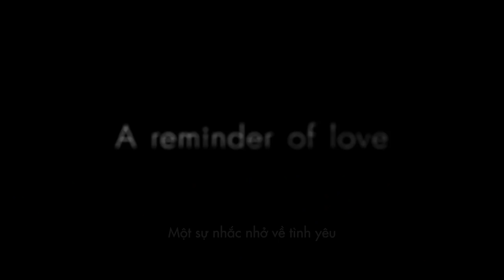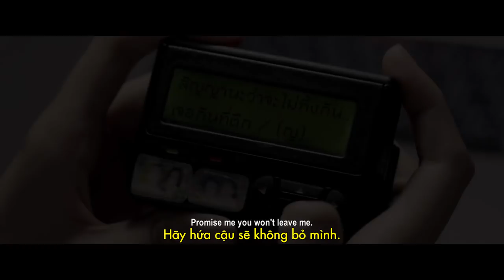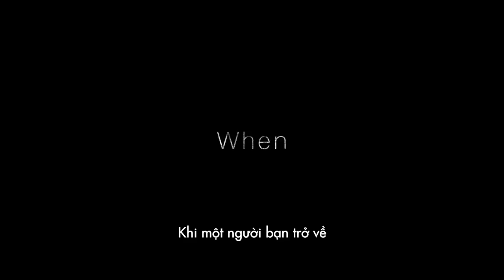Giao Ước Chết I Official Trailer I Khởi chiếu 24 11.2017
Nợ Máu Cho Kẻ Bội Tín
The Promise - Giao Ước Chết  khởi chiếu 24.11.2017